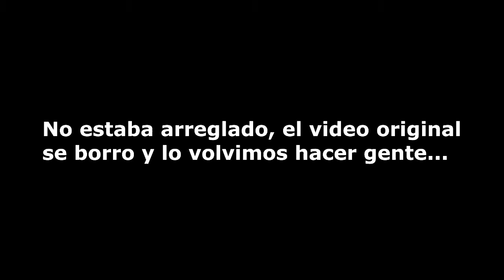Argentina vs Brasil | Facundo Moscoso Ft. Nathan Cardozo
Hola gente como están??? bueno en el vídeo de hoy voy a estar acompañado por un amigo de Brasil, vamos hacer un par de retos y el que pierda va a tener que cumplir la prenda :p espero que les guste, si fue así o no dejen su "me gusta" igual y no olviden SUSCRIBIRSE a mi canal, ah y también COMPARTANLO para que mas individuos vean este vídeo, Gracias.